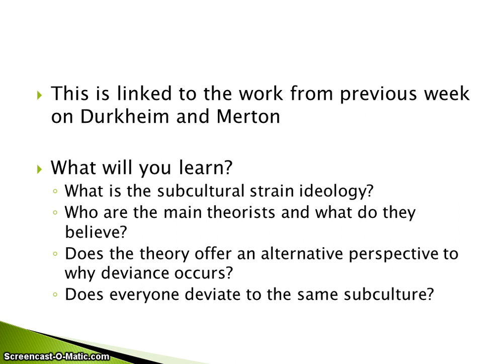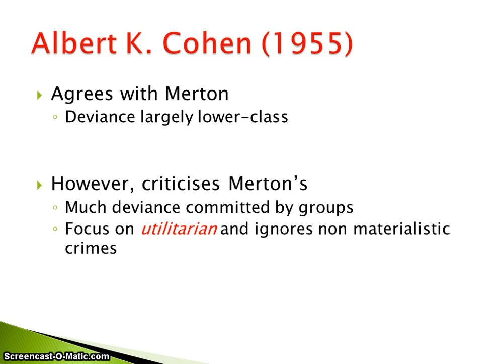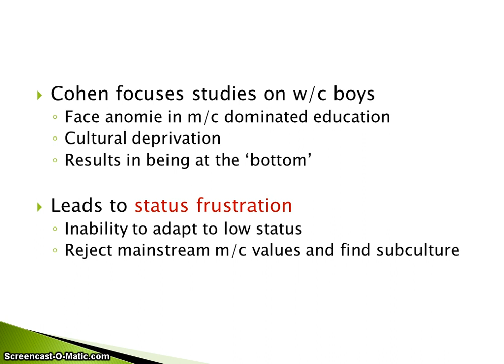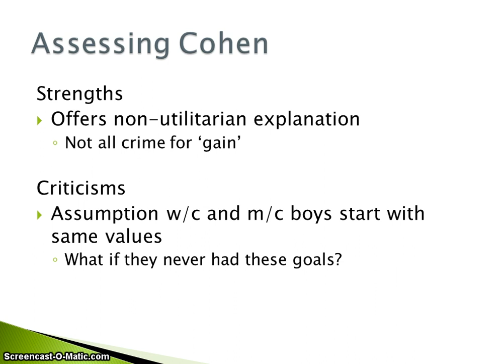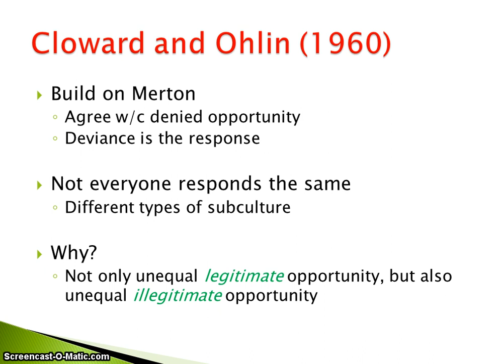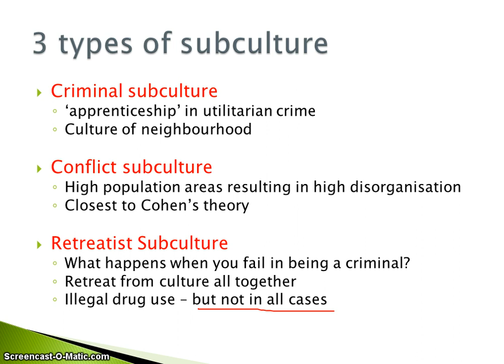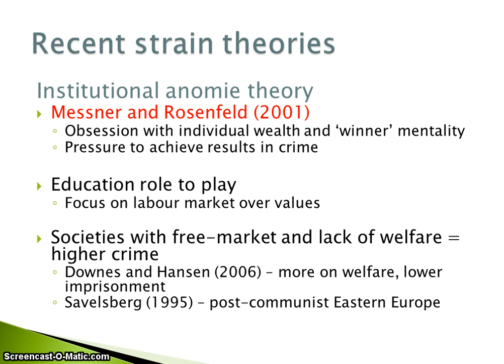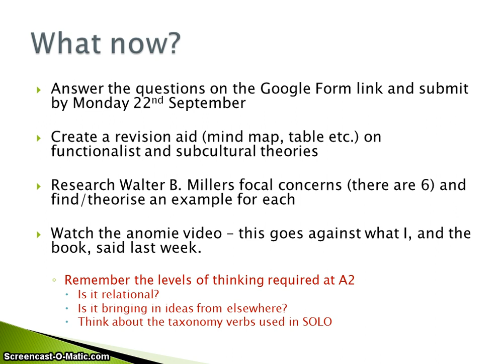Subculture Strain theory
This is a video to supplement the work on Functionalist perspectives from week 2